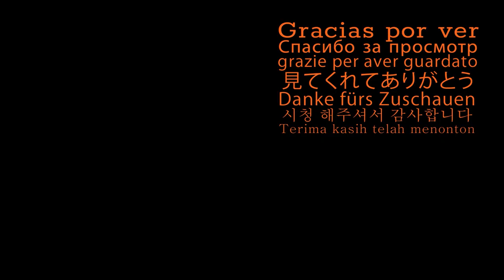Knife Making: A Full Tang Hammered Gyuto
I'm still getting caught up in the shop so I went back a few builds for this video. Nothing too crazy design-wise as I wanted to keep it as clean as possible. A cut test video I posted on instagram with this knife did go viral though. The comments were hilarious - you can check them out

I owe a few people a breakdown of my SHARPENING PROCESS so here it is:

1. Use a 400-600 grit whetstone to set initial bevels Depending on the kind of knife you're making and how thin the edge is, you might be able to skip this step. That's usually my goal now so I really just use this stone as a flattening stone OR to true up some bevels.

2. Progress to 1000 grit followed by 6000 (hard to beat this combo stone which I've used from the start Make sure you feel for a burr down the entire length of the blade before switching to the other side.

3. After some stropping strokes on the 6000 you'll have a very capable edge for kitchen use. If you want to go one step further, grab yourself a leather strop. The one I use is from Burrfection. I've learned a lot about sharpening from that channel so go check him out if you're interested in a more in-depth how-to video

2"X42" BELT SANDER
DRILL PRESS
ANGLE GRINDER
COBALT DRILL BITS
TILTING ANGLE VICE

The channel does get a small kickback if you do choose to use one of the links above to make a purchase.

Running low on CA Glue? I gotchu...

00:00 - Profiling
00:41 - Hammered texture
01:19 - Handle Layout
01:52 - Grinding bevels
02:17 - Heat treat
03:5` - Handle materials
04:17 - Hand sanding
05:15 - Glue-up
06:15 - Shaping & Cleanup
08:15 - Sharpening
09:31 - Cut tests

99ECHO - A fictional military term for "Jack of All Trades"

IMPORTANT: Knifemaking/bladesmithing can be very dangerous. Always use proper protection (eye, ear, lung). Please do your own research and use your best judgment before attempting the things you see in this video.

Say Less, Do More ;)